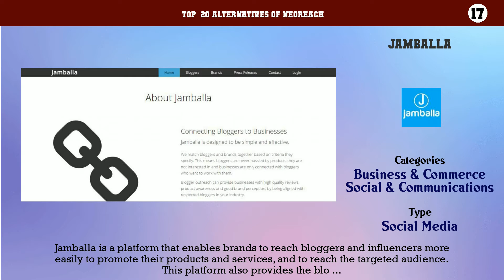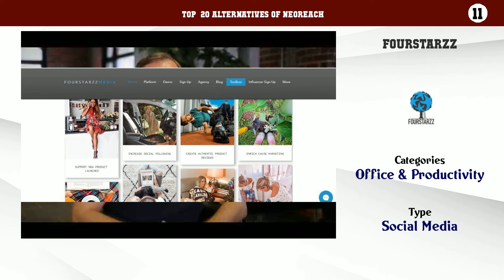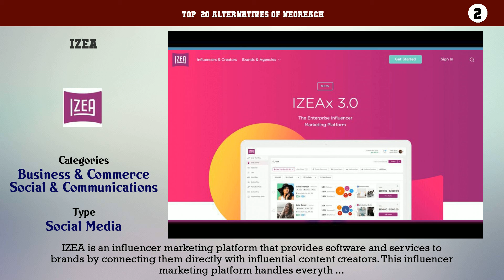NeoReach | Best 20 Alternatives of NeoReach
Top  20 Alternatives of NeoReach

20. Exposely
19. Appinions
18. Crowdly
17. Jamballa
16. ReadyPulse
15. InNetwork
14. Zoomph Influencer Marketing
13. SociaBuzz
12. Blogmint
11. Fourstarzz